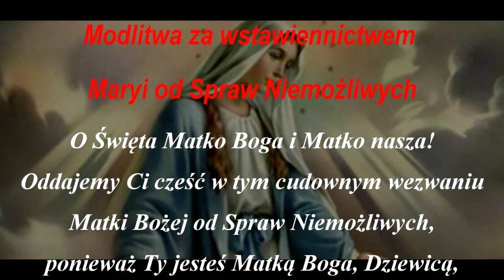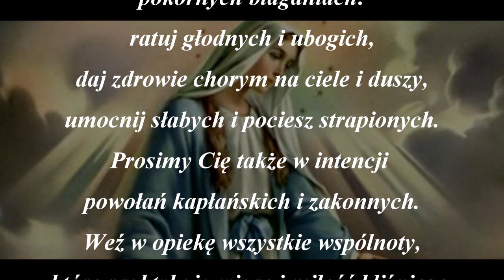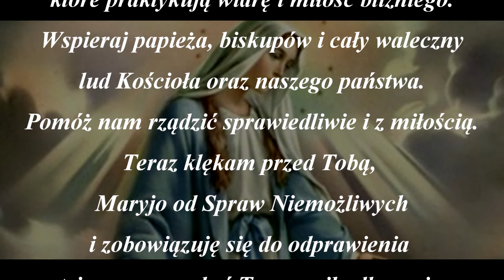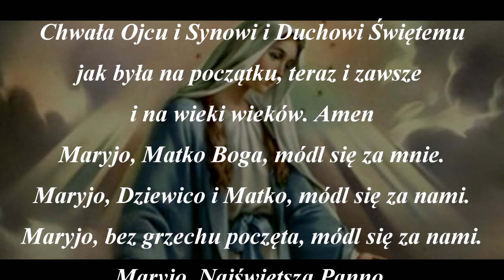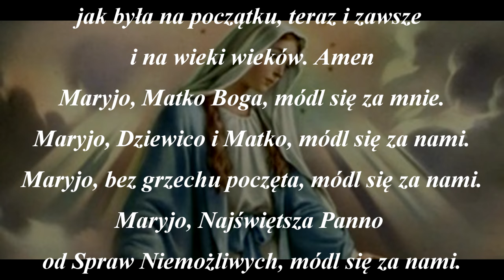Nowenna za wstawiennictwem Maryi od Spraw Niemożliwych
Módl się przez 9 dni za wstawiennictwem Maryi od Spraw Niemożliwych, a ona Ci pomoże.
Klękam przed Tobą i zobowiązuję się do odprawienia tej nowenny, abyś Ty uprosiła dla mnie u Twego Boskiego Syna łaskę, o którą Cię błagam...

Modlitwa za wstawiennictwem
Maryi od Spraw Niemożliwych

O Święta Matko Boga i Matko nasza!
Oddajemy Ci cześć w tym cudownym wezwaniu
Matki Bożej od Spraw Niemożliwych,
ponieważ Ty jesteś Matką Boga, Dziewicą,
Matką i Niepokalanym Poczęciem.
Tymi przymiotami nie zostało obdarzone
żadne inne stworzenie.

O Dziewicza Matko Boga i Matko nasza!
Zwracamy się do Ciebie w naszych
pokornych błaganiach:
ratuj głodnych i ubogich,
daj zdrowie chorym na ciele i duszy,
umocnij słabych i pociesz strapionych.

Prosimy Cię także w intencji
powołań kapłańskich i zakonnych.
Weź w opiekę wszystkie wspólnoty,
które praktykują wiarę i miłość bliźniego.
Wspieraj papieża, biskupów i cały waleczny
lud Kościoła oraz naszego państwa.
Pomóż nam rządzić sprawiedliwie i z miłością.

Teraz klękam przed Tobą,
Maryjo od Spraw Niemożliwych
i zobowiązuję się do odprawienia
tej nowenny, abyś Ty uprosiła dla mnie
u Twego Boskiego Syna
łaskę, o którą teraz Cię błagam…
[tu wymieniamy łaskę, którą pragniemy otrzymać]

Ojcze nasz, któryś jest w niebie,
święć się Imię Twoje, przyjdź
Królestwo Twoje, bądź Wola Twoja,
jako w niebie, tak i na ziemi.
Chleba naszego powszedniego daj nam
dzisiaj, i odpuść nam nasze winy,
jako i my odpuszczamy naszym winowajcom.
I nie wódź nas na pokuszenie,
ale nas zbaw ode złego.
Amen

Zdrowaś Maryjo, łaski pełna, Pan z Tobą,
błogosławionaś Ty między niewiastami,
i błogosławiony owoc żywota Twojego, Jezus.
Święta Maryjo, Matko Boża, módl się
za nami grzesznymi teraz
i w godzinę śmierci naszej.
Amen

Chwała Ojcu i Synowi i Duchowi Świętemu
jak była na początku, teraz i zawsze
i na wieki wieków. Amen

Maryjo, Matko Boga, módl się za mnie.
Maryjo, Dziewico i Matko, módl się za nami.
Maryjo, bez grzechu poczęta, módl się za nami.
Maryjo, Najświętsza Panno
od Spraw Niemożliwych, módl się za nami.

Amen.